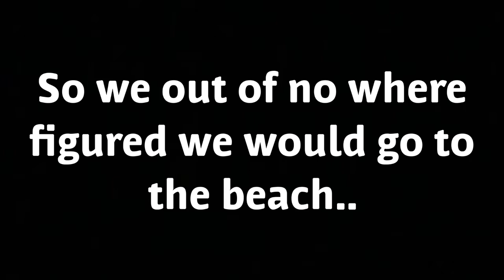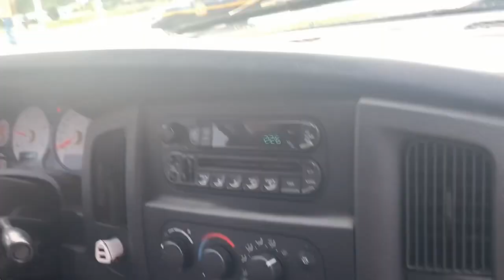OCMD?!? AND MORE STORM CHASING!!